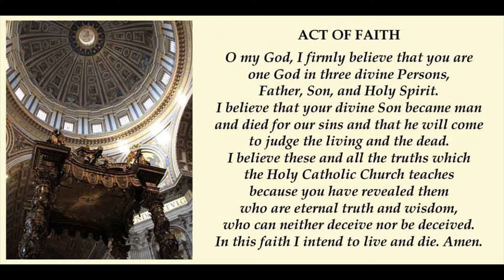JUne 3rd Announcements